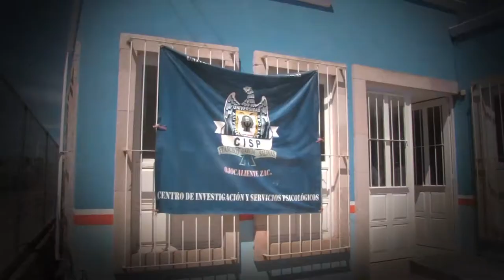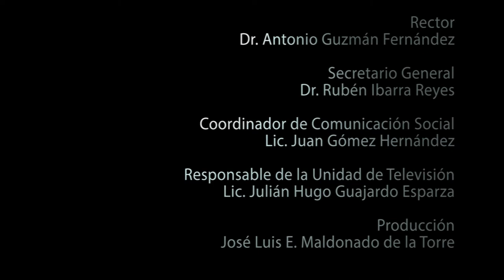CISP [Centros de Intervención y Servicios Psicológicos]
Teléfonos
CISP ALMA OBRERA 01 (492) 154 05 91
CISP APOZOL 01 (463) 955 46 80
CISP CENTRO 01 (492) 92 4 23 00
CISP ESTATAL 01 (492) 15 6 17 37
CISP FRESNILLO 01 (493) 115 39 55
CISP GAVILANES 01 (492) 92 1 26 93
CISP JALPA 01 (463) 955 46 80
CISP JUAN ALDAMA 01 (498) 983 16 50
CISP MUJERES 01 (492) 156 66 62
CISP OJOCALIENTE 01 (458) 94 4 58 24
CISP RÍO GRANDE 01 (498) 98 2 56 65
CISP UNIVERSIDAD 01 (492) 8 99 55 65